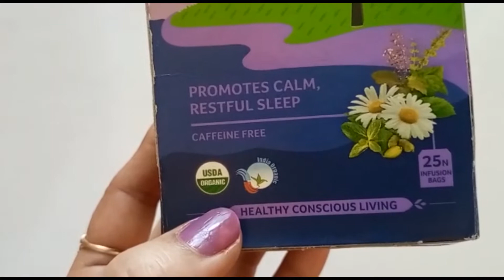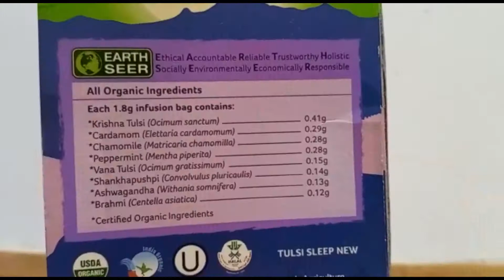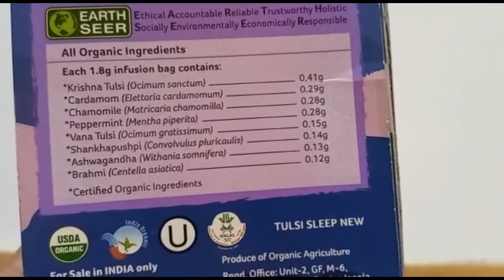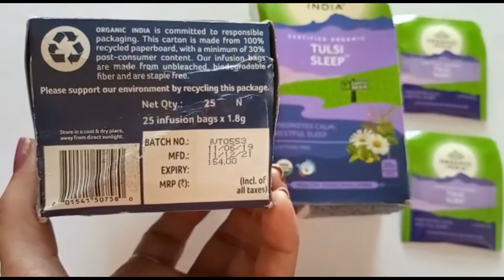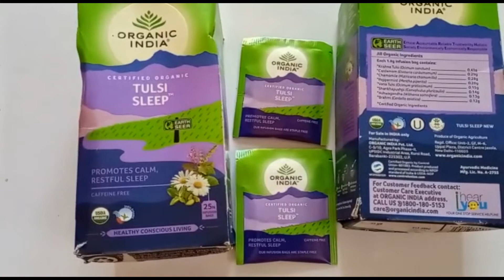Organic India I Herbal Tulsi Sleep Tea I Antioxidant I Helps in Sound Sleep , Immunity & Digestion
Organic India Tulsi Sleep Tea is made with Tulsi, Brahmi, Ashwagandha and Shankhpushpi, Chamomile, Cardamom and Peppermint herbs that help in calm, restful sleep and boost immunity along with good sleep.

ऑर्गेनिक इंडिया तुलसी स्लीप टी  तुलसी, ब्राह्मी, अश्वगंधा और शंखपुष्पी , कैमोमाइल, इलायची और पेपरमिंट  जड़ी-बूटियों से बनी है जो  शांत, आरामदायक नींद लाने में सहायक है अच्छी  नींद के साथ ये इम्युनिटी को बढ़ाने में भी सहायक है।
Acchi neend ke liye kya kare I Gahri nind me sone ke upay I sound sleep ke liye kya kare I